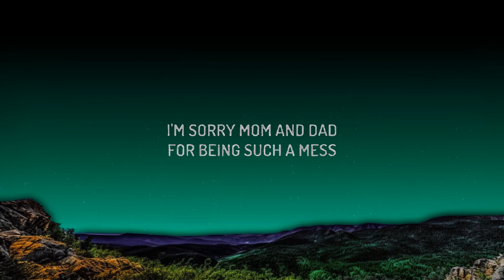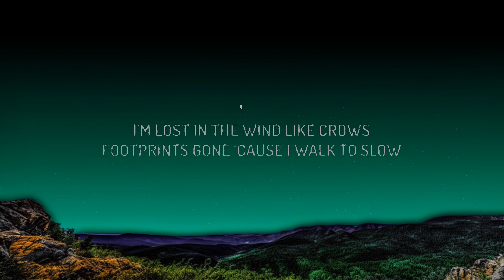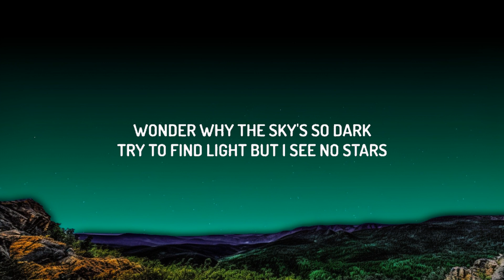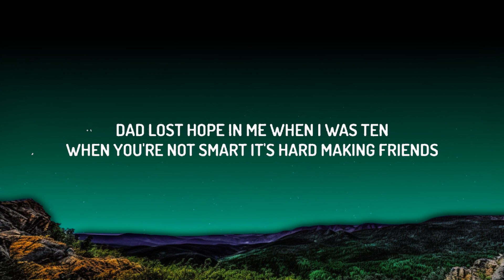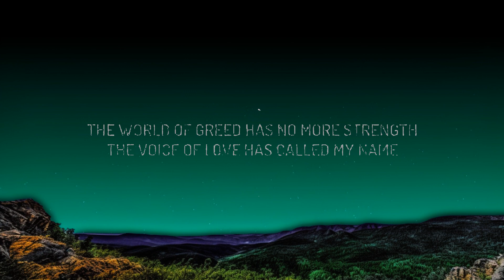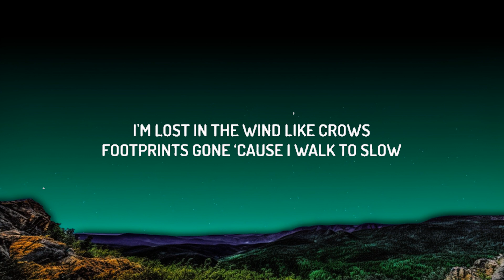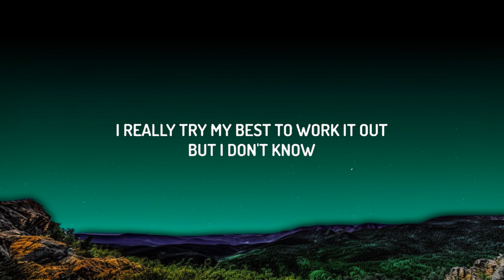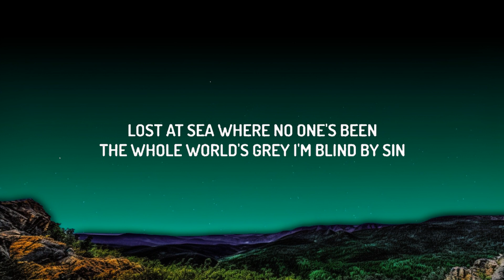yaeow, powfu, Sarcastic Sounds - how to live (Lyrics) | Top Best Songs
♫ yaeow & powfu  - How To Live ft. Sarcastic Sounds
Stream/Download -

(Lyrics):
yaeow:
i'm sorry mom and dad
for being such a mess
i really try my best to work it out

how to live when the sun goes down
how to live when the moon won't come
how to drive in the front seat, oh i wish i knew
how to live my life

powfu:
Wonder why the sky's so dark
Try to find light but I see no stars
I'm lost in the wind like crows
Footprints gone ‘cause I walk to slow
Dad lost hope in me when I was ten
When you're not smart it's hard making friends
Turned 16 and ran from my home
Tried my best to find a good road

powfu:
Lost at sea where no one's been
The whole world's grey I'm blind by sin
A glimpse of sun now hits my chest
My heart of stone becoming flesh

A world of greed has no more strength
The voice of yêu has called my name
The world of greed has no more strength